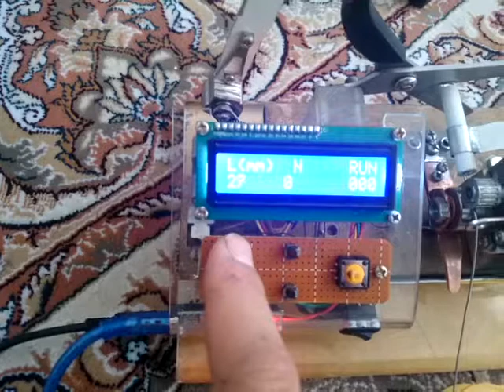Arduino wire cutter